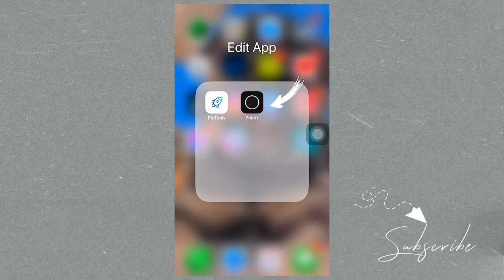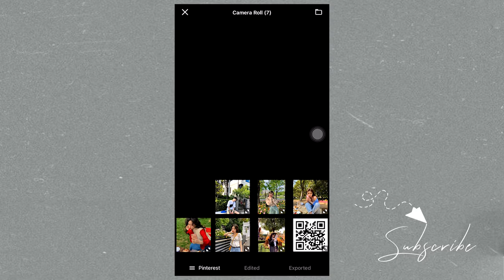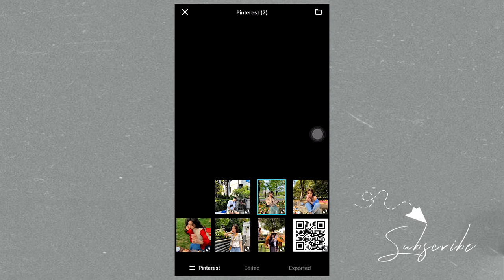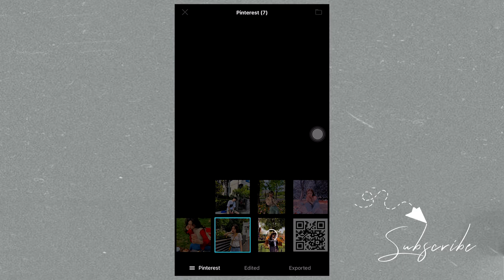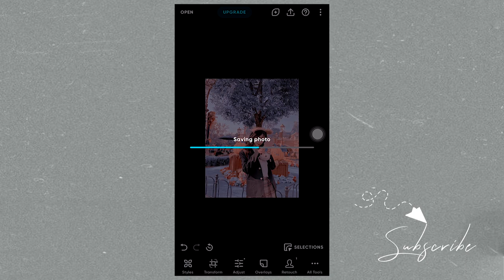Edit Photo-Filter Given | Free QR Code in Polarr | Polarr Tutorial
Free QR code for import in Polarr to get Filter for photo editing. You can get this QR Code by screenshort in the video.